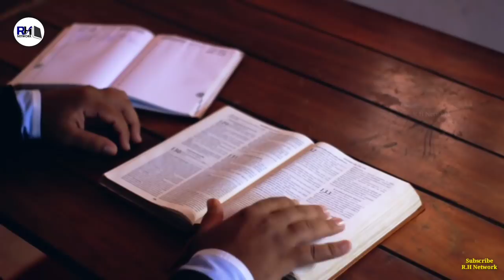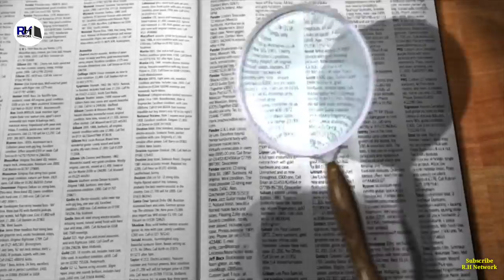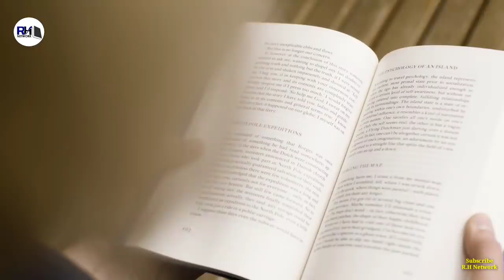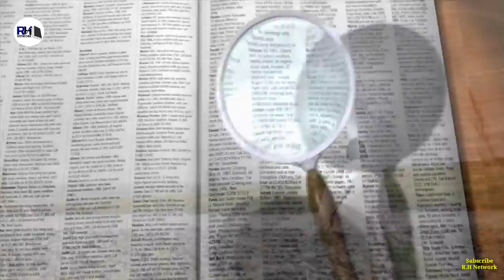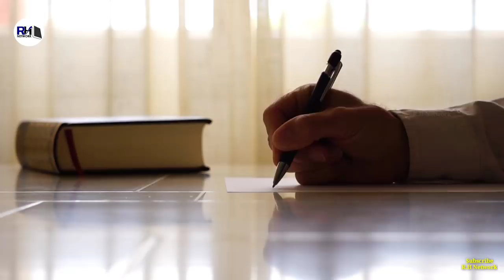Real History Of Karacahisar Fort In Ertugrul । अरतुगरुल गाज़ी सीरियल के किले की कहानी - R.H Network